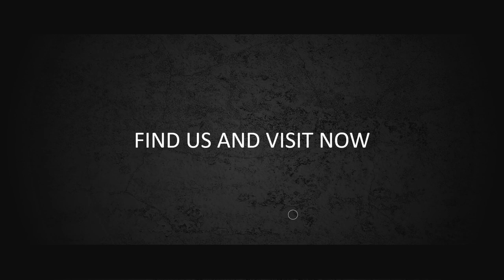Jasa Video Iklan Food Present Promosi, Jasa Iklan Makanan, Video Promosi Bumbu Masakan, Iklan Rumah